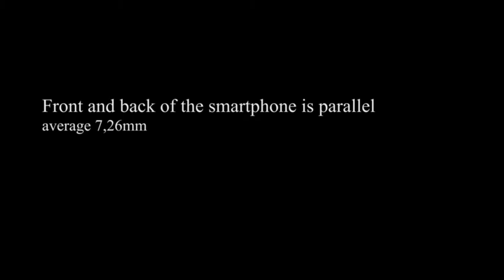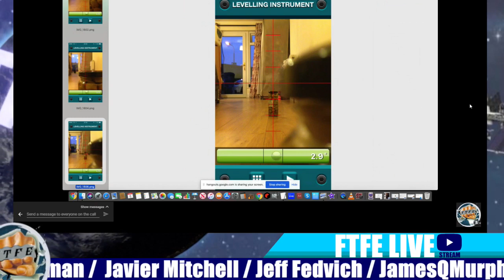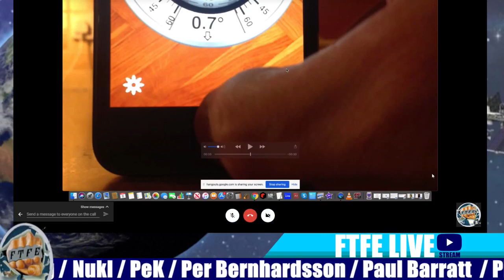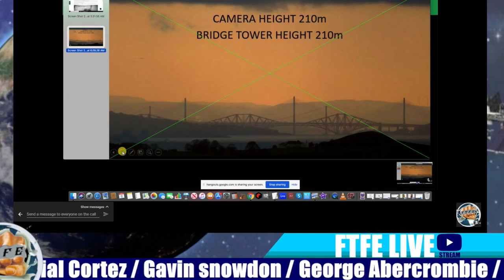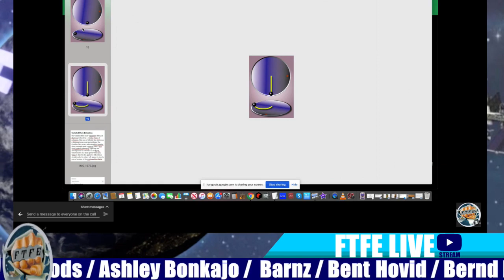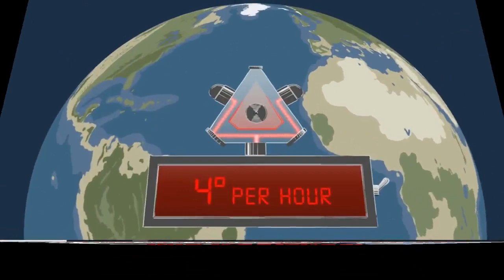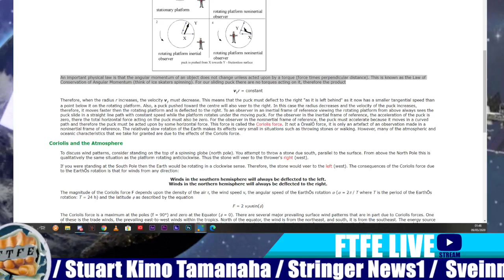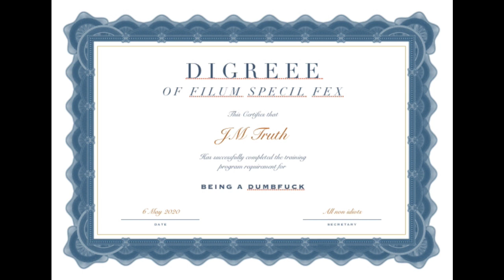Flat Earth Debate - FTFE VS Brians Logic Round 3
I wonder if Brian will be able to shut up long enough to have a conversation? This WILL be a dumpster fire.